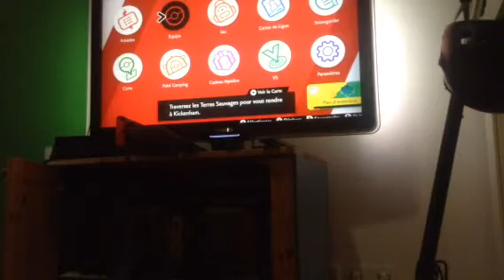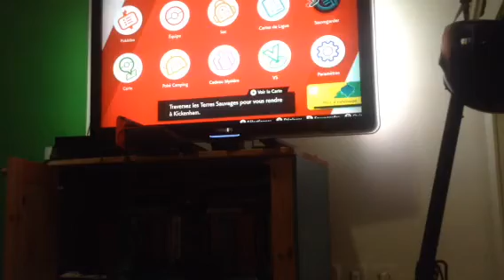2 badges dans les poches 🗡03 Pokemon épée 6/6